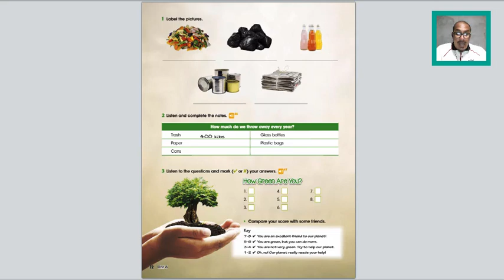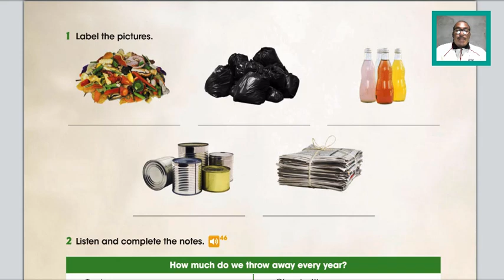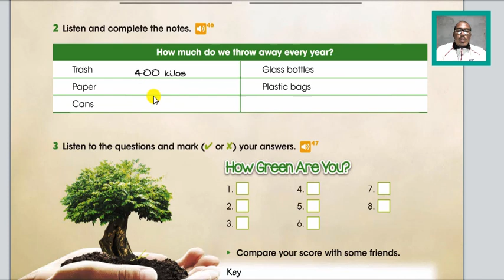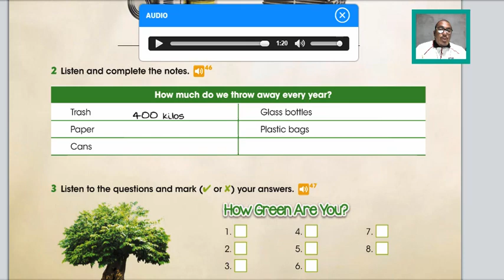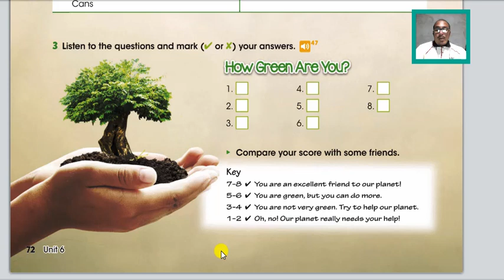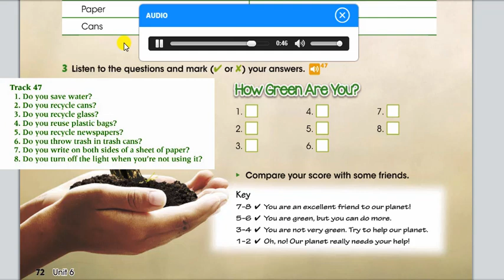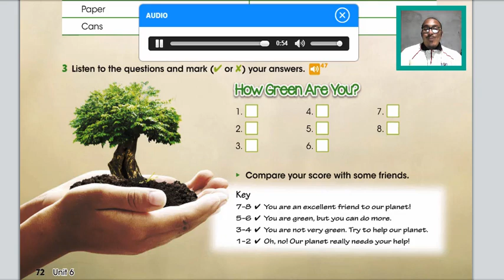6TH GRADE PRACTICE PAGE 72